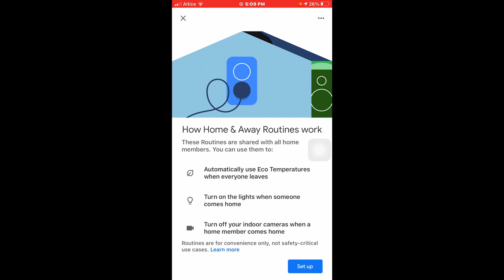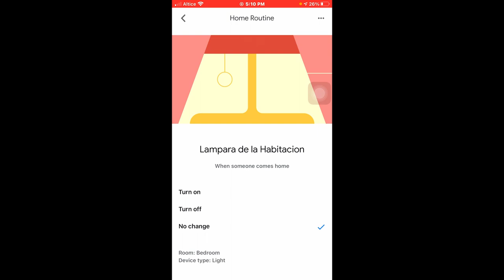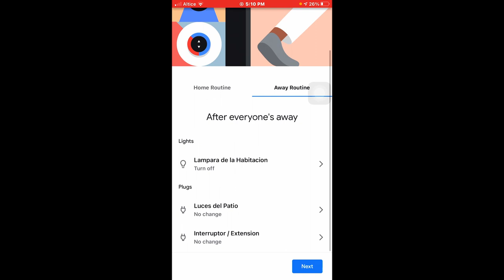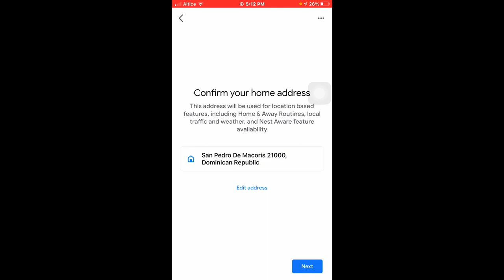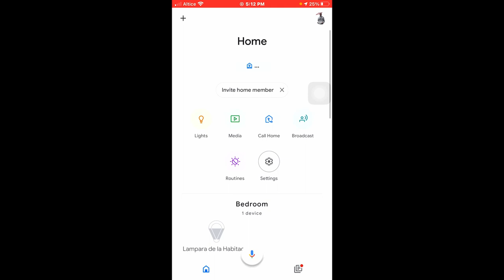Como Configurar Google Home Away Routines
Para controlar un dispositivo sea una luz inteligente o un enchufe un termostato etc  para cuando llegues a casa encienda la luz o la apague la función que quieras aplicar a tus dispositivos con el sensor de presencia al llegar cerca de casa, o retirarse de casa que apaga las luces de manera automática.

Musica Utilizada